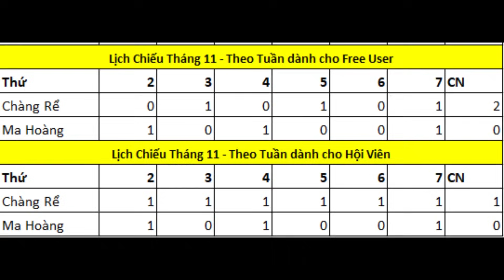Chàng Rể Mạnh Nhất Lịch Sử Chap 259 | Tiểu Thuyết Ghép Art